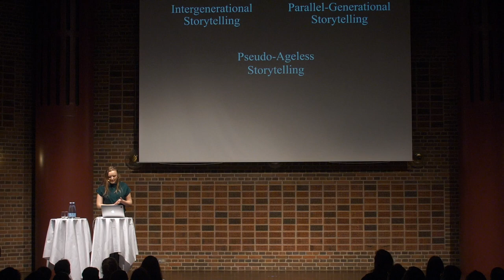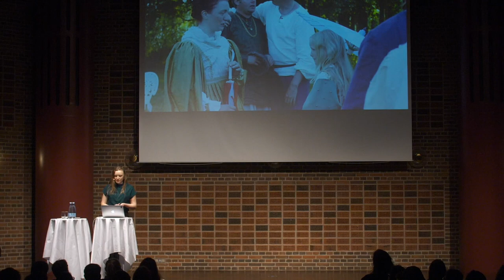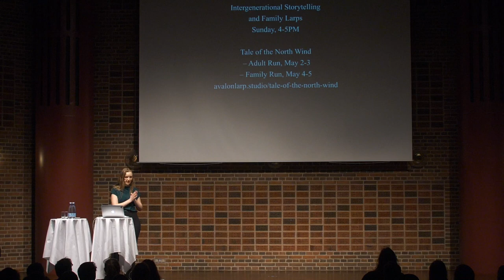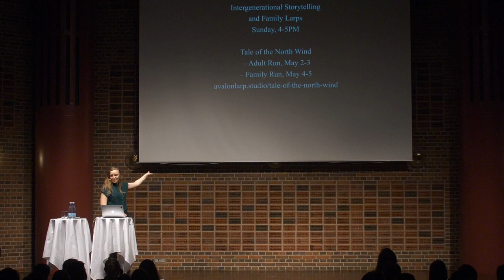Intergenerational Storytelling - Sagalinn Leo Tangen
We often talk about larp as a tool to create new relationships, but what about deepening already established ones? In this talk, Sagalinn Tangen will introduce you to the benefits of intergenerational storytelling from both a player and organiser perspective.

Sagalinn Tangen is a Swedish-Norwegian second generation larper and larp designer. She started larping a decade ago and organised her first larp at age 19. Last year she joined Avalon Larp Studio, and she is currently acting as Creative Lead for their project Tale of the North Wind.

From Nordic Larp Talks Odense 2019.

Nordic Larp Talks is a series of short, entertaining, thought-provoking and mind-boggling lectures about projects, ideas and design practice from the Nordic and collaborative traditions of live action roleplaying. Kick-start your convention with a fun night of new ideas!